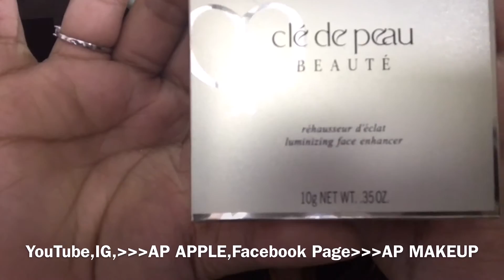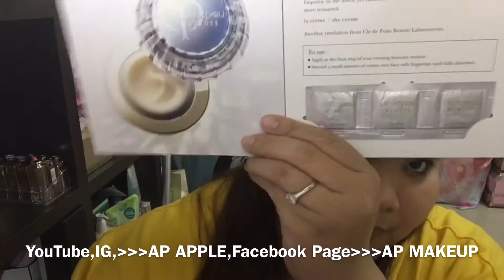รีวิว เปิดถุงช้อปสไตล์AP ByAP/90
สวัสดีคร้า เพื่อนๆทุกคน วันนี้ไปช็อปอีกเเล้วคร้า เปิดถุงช้อปกันวันนี้จะได้อะไรบ้างนั้นไปชมกันเลยคร้า